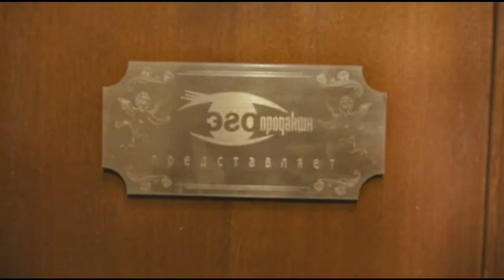Najlepszy Film 1 cz.1/ polskie napisy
Pierwszy fragment rosyjskiej komedii stworzonej przez Comedy club (rosyjski projekt kabareciarzy, majacy juz własne studio i promujacy różnych komików z rosyjskojęzycznych i nie tylko).
Udostepmione będzie na playliście "Ruski kabaret" i ciągiem na playliście "Najlepszy film 1". Każdy z fragmentów jest jednoczesnie logiczną częścią filmu, tak więc fragmentaryczność nie powinna zepsuć dobrego wrażenia.